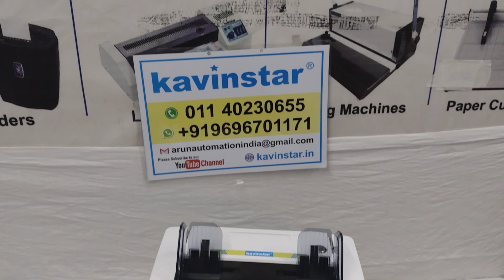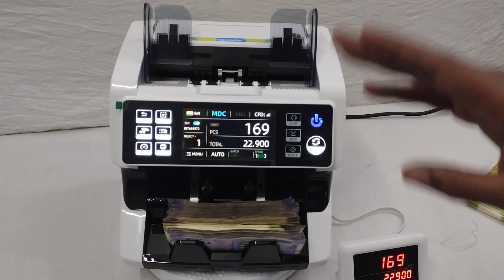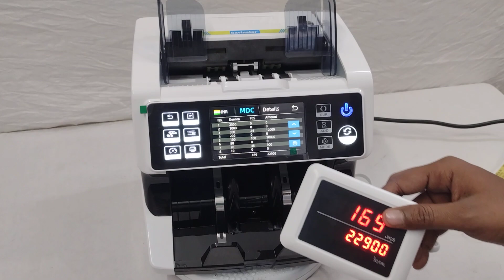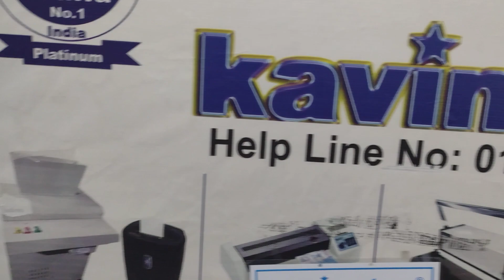Best Mix Value Currency Counting Machine Dealers in Ayodhya UP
Welcome to our store, where you can find the best mix value currency counting machine dealers in Ayodhya UP! Our machines are accurate, reliable, and efficient, making them perfect for all your currency counting needs.

Hey there! If you're in Ayodhya UP and in need of the best mix value currency counting machine dealers, look no further! Our machines are designed to provide fast and accurate counting, saving you time and reducing the risk of errors. Upgrade your cash handling experience with our high-quality machines today.

best currency counting machine dealers ayodhya up
value currency counting machines ayodhya
mix value currency counter ayodhya up
currency counter machine dealers ayodhya
best currency counter machines ayodhya up
ayodhya currency counting machine dealers
value currency counting machine sellers ayodhya
currency counting machine suppliers ayodhya up
top currency counting machine dealers ayodhya
mix value currency counter dealer ayodhya
best currency counter machine sellers ayodhya up
ayodhya currency counter machine dealers
value currency counting machine vendors ayodhya
reliable currency counting machine dealers ayodhya up
leading currency counting machine sellers ayodhya
mix value currency counting machine distributors ayodhya
currency counter machine suppliers ayodhya up
trusted currency counting machine dealers ayodhya
reputable currency counter machine sellers ayodhya up
affordable currency counting machine dealers ayodhya
ayodhya mix value currency counter machine dealers
buy currency counting machine ayodhya up
budget-friendly currency counter machine dealers ayodhya
ayodhya top currency counting machine dealers
mix value currency counter machine suppliers ayodhya up
price of currency counting machine ayodhya
ayodhya best currency counter machine dealers
currency counter machine distributors ayodhya up
high-quality currency counting machine dealers ayodhya
best mix value currency counting machine sellers ayodhya up
ayodhya value currency counting machine dealers
currency counter machine vendors ayodhya up
mix value currency counting machine manufacturers ayodhya
ayodhya reliable currency counter machine dealers
currency counting machine dealers ayodhya up
ayodhya trusted currency counter machine suppliers
mix value currency counter machine sellers ayodhya up
value currency counting machine distributors ayodhya
ayodhya reputable currency counting machine dealers
currency counting machine prices ayodhya up
ayodhya affordable currency counter machine dealers
mix value currency counting machine retailers ayodhya
ayodhya leading currency counter machine dealers
currency counter machine sellers ayodhya up
best mix value currency counter machine vendors ayodhya
ayodhya high-quality currency counting machine dealers
currency counting machine dealers in ayodhya up
ayodhya best mix value currency counting machine dealers